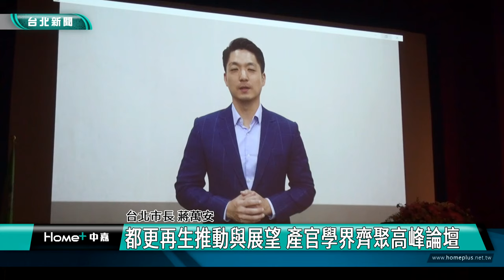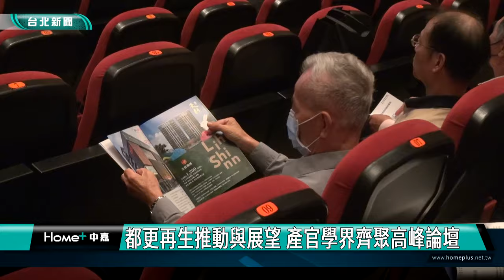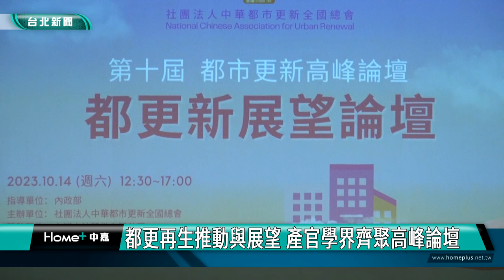蔣萬安|都更|都更再生推動與展望 產官學界齊聚高峰論壇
都更再生推動與展望 產官學界齊聚高峰論壇

中華都市更新全國總會表示，全國屋齡超過30年有500萬戶，台北市也超過70萬戶，顯現居住安全不能等，為推動危老都更有良好溝通平台，每年舉辦高峰論壇，就多元面向啟發全國對居住正義與安全的重視與關心。

中華都市更新全國總會主辦的第十屆都更新展望論壇展開，就台北市都市再生的推動、公辦都更願景、危老重建、都更展望等主題來探討，創造產官學界都更交流。

論壇闡述及討論中央及地方都更新政策，讓社會各界認識了解多元都更展望，也協助政府未來制定相關法規與制度時，能兼具多元聲音，提升危老、都更的效益和效率，促進都市永續發展。